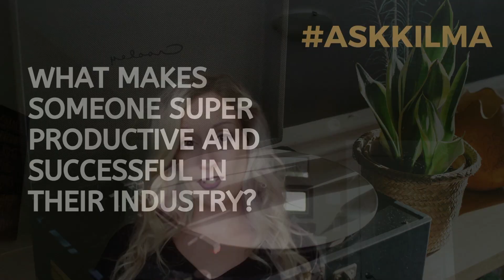My 4 Top Book Picks For DJs | Education | AskKilma with DJ Kilma DJNTV #90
I must be honest, I hated reading when I was a kid. I wasn’t excited about learning and the idea of homework sounded boring. As an Adult things have completely changed for me and I think it’s because I am so deeply passionate about the things I am trying to learn and how I can see the benefits of it everyday in my own life. In this video I talk about just a few of my top pick books that have had a tremendous impact on my life.